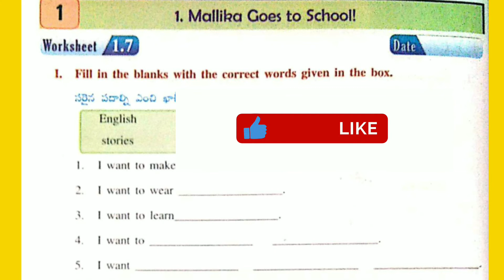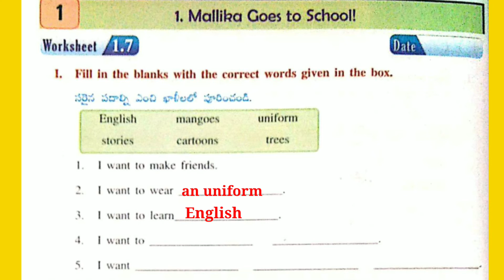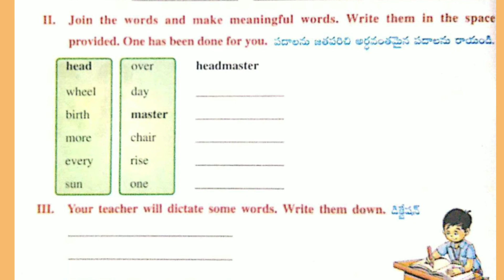blossoms 5, Mallika Goes to School, Worksheet 1.7